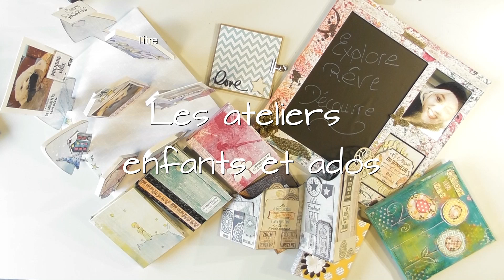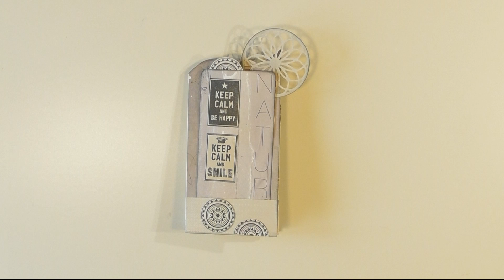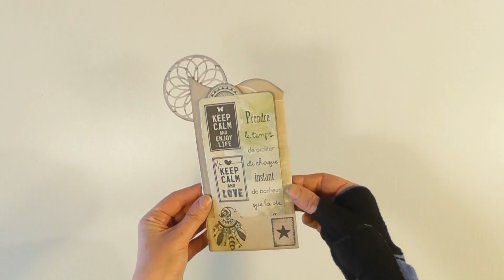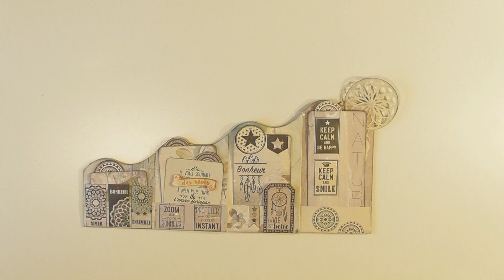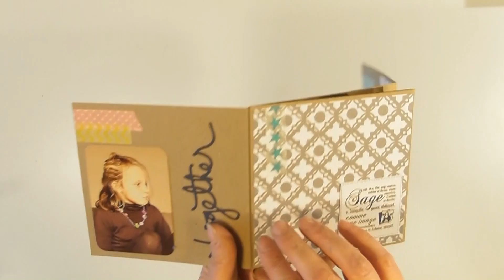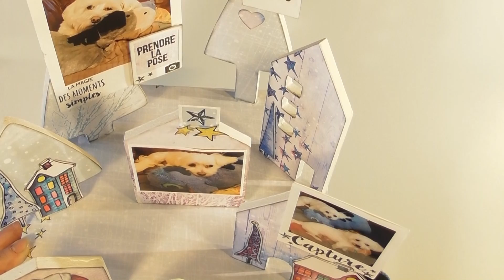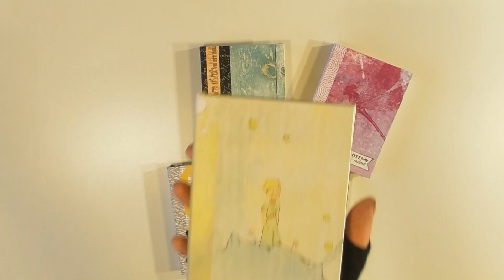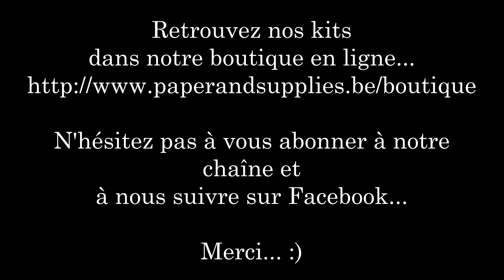Les ateliers enfants et ados